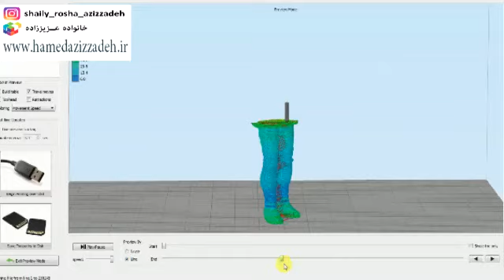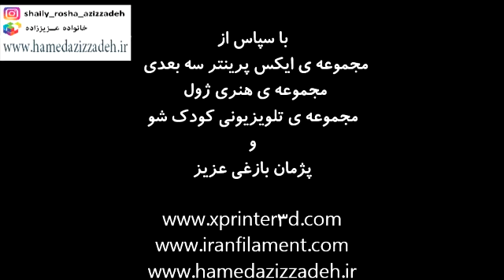Pejman Bazeghi 3D printed statue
3D scan & 3D printing of Pejman Bazeghi in Koodak sho TV program